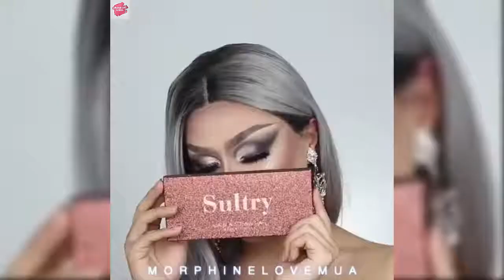Incredible Makeup Transformations | Special Effects Makeup Ideas 2019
Beautiful Man to Woman Transformations 2019 | Amazing Best Makeup Transformations
Make Up Vibe brings you the best videos relating to beauty trends about the makeup,nails,hair, nails, face tutorial etc.

00:00
00:44
01:12
01:55
02:58
03:49
04:31
05:31
06:31
07:46
08:07
09:04
10:04
10:55
11:40